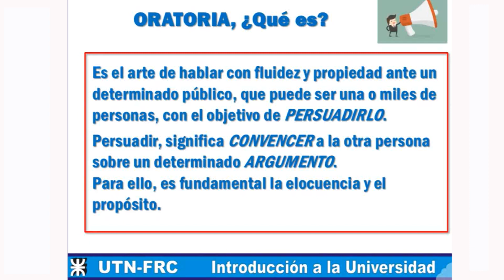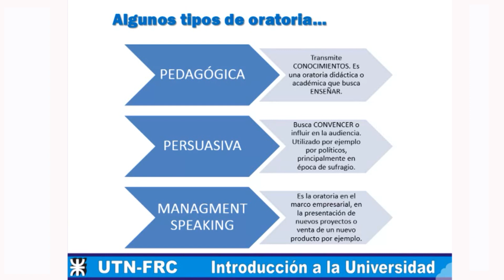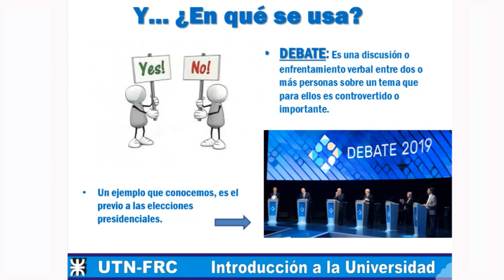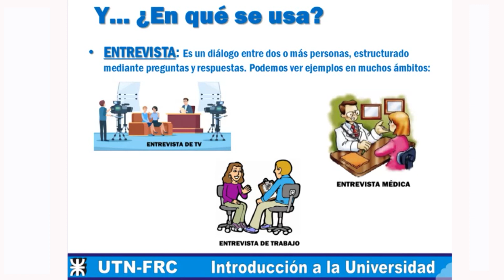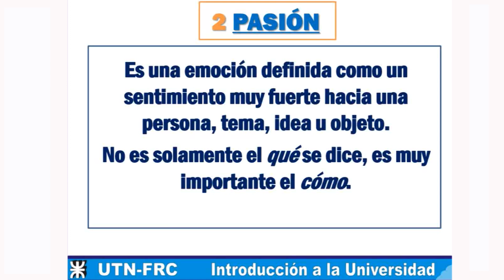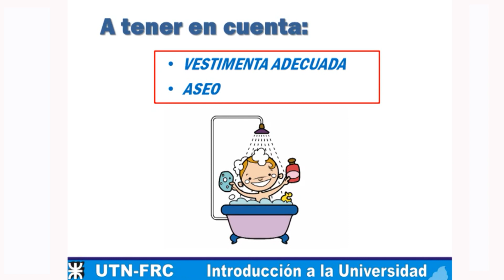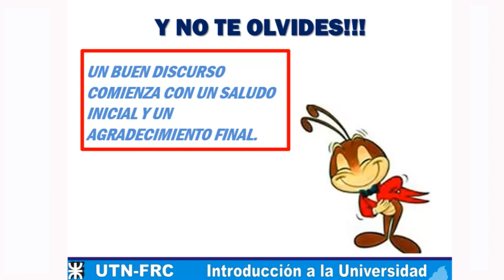UTN - Córdoba: CICLO INTRODUCTORIO I.U.: CLASE 5: Oratoria. Profesor Lucas Bustos.